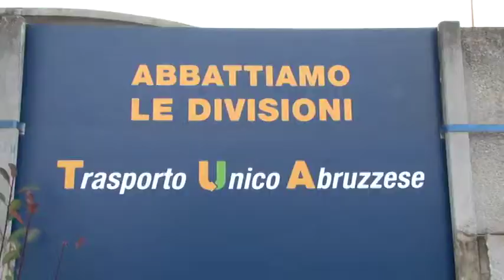Forza Italia critica gli aumenti sul TPL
La riforma sul trasporto pubblico in Abruzzo rischia di portare tagli sulle percorrenze e rincari del cinque per cento.  È la denuncia presentata dal gruppo regionale di Forza Italia